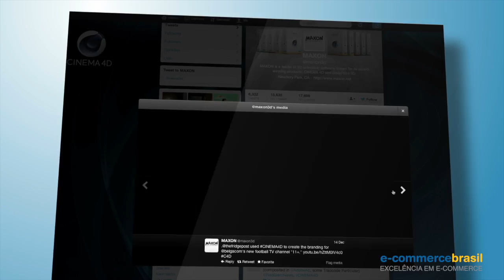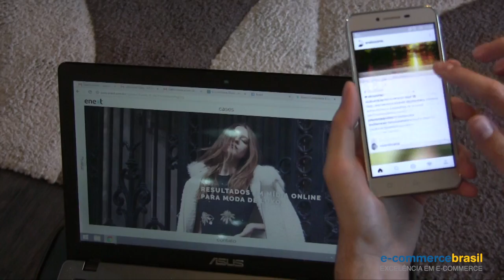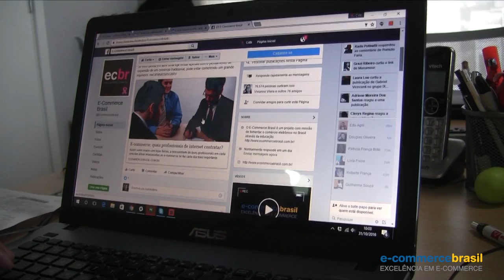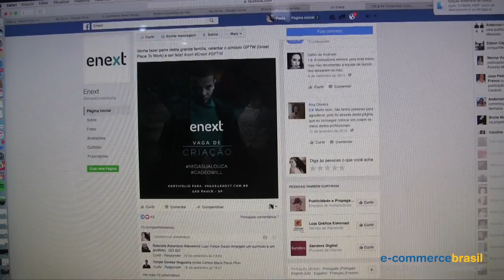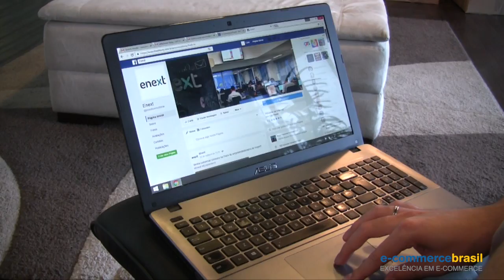Como montar uma estratégia de marketing de sucesso para a Black Friday?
No segundo vídeo da série, especialistas e varejistas de e-commerce compartilham algumas estratégias de marketing pra gerar mais receita e alcançar em cheio o consumidor na data mais esperada do ano. Entrevistados: Cirilo Souza, Proprietário da Cirilo Cabos, Danilo Fadel, Sócio da Enext Consultoria, Rafael Montalvão, Gerente de Marketing do Magazine Luiza. Confira!